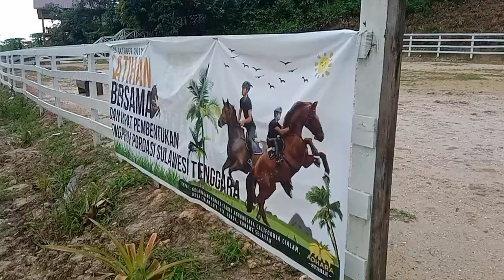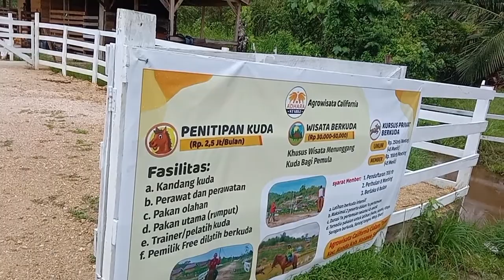CALIFORNIA ADA JUGA DI SULAWESI TENGGARA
HALLO GUYSS !!!

Terima kasih sudah mampir di Channel aku.
Semoga kalian sehat selalu ya
Kami selalu berusaha membuat video video terbaik buat kalian
Kita akan berusaha upload video tiap hari.
TERIMA KASIH

Mampir jga !!!